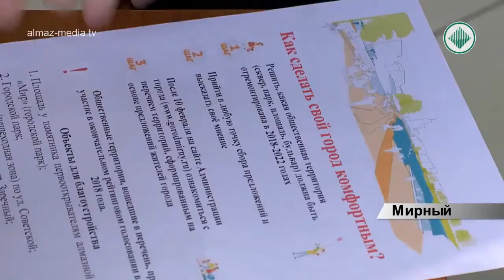Голосование и прием предложений по благоустройству алмазной столицы